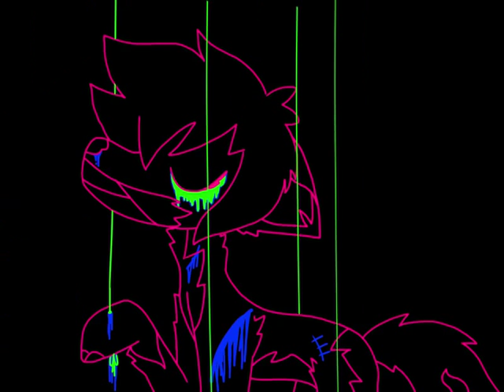Unity part 9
This is for my friend Jenna's map. I still have to make more parts so XD